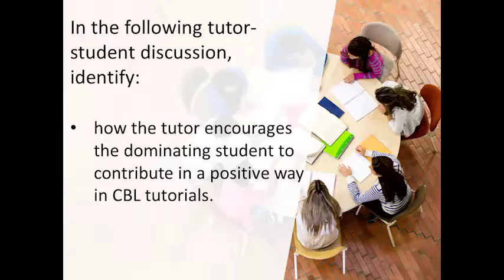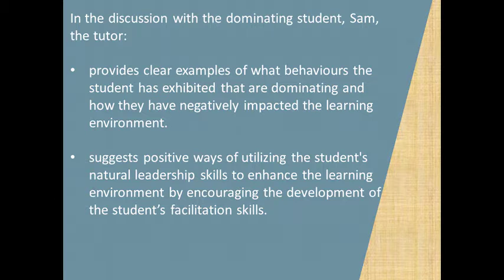Tutor/Student Discussion: Encouraging positive contributions from dominating students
CBL Tutor Training Scenarios: How can a tutor use a dominating student's strengths in tutorials?

Created by UBC Medicine's Office of Faculty Development

Special thanks to the following faculty & students for making this video possible:

Dr. Jane Gair (director)
Dr. Joana Gil-Mohapel (CBL tutor)
Mr. Brett Giolma, Mr. Darcy Good, Ms. Elisabeth Pharo, Mr. Sam Brophy, and Ms. Tiffany Miller (Island Medical Program students).